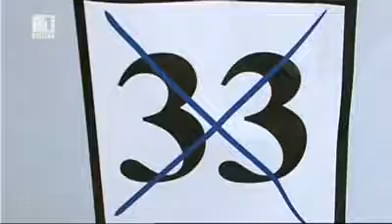Движение БГ се срещна със симпатизанти в Пловдив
Походът е на нормалността, защото „Движение България на гражданите" може да бъде спирачката пред олигарсите и монополите. Ние никога не сме имали договорка с тях. Няма и да имаме. България трябва да бъде на гражданите - заяви Меглена Кунева, председател на "Движение България на гражданите".